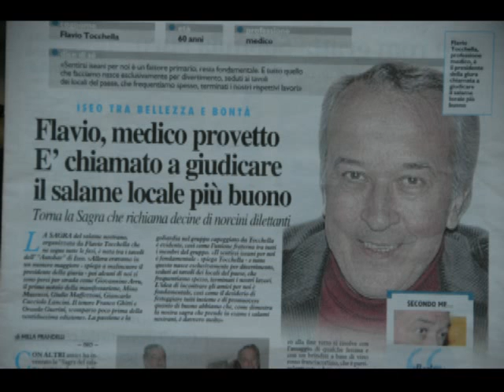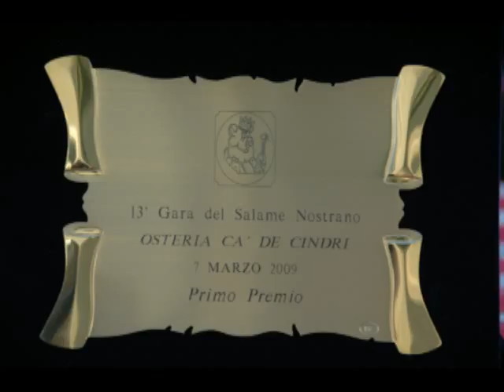sagra del salame a ca de cindri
a iseo si è svolta la sagra del salame nostrano... ecco qualche immagine non professionale nei video.